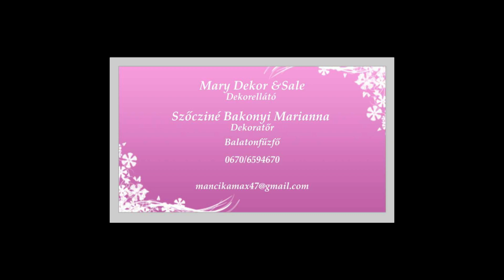Barlang Bisztró 11 promó +tám